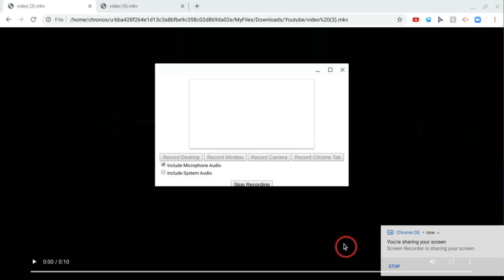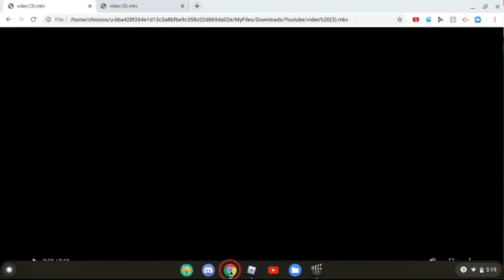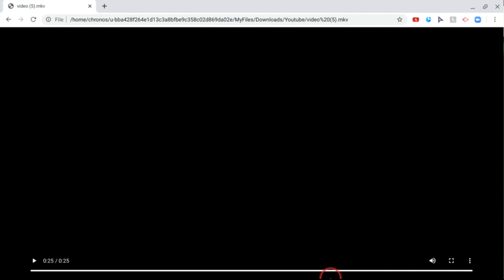🏠ADOPT ME🏠 OLD ADOPT ME LEGACY🏠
Today i played ROBLOX ADOPT ME LEGACY
CAT CREWWW

Schedule:
Monday
Tuesday
Wednesday
Thursday
Friday